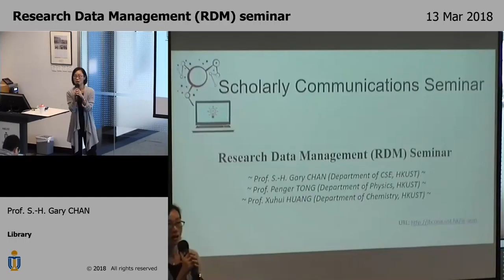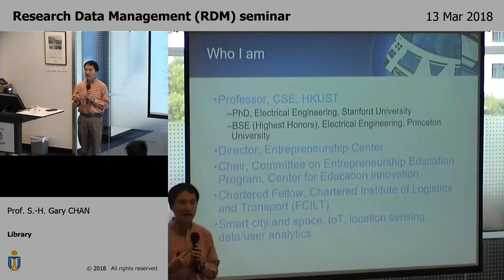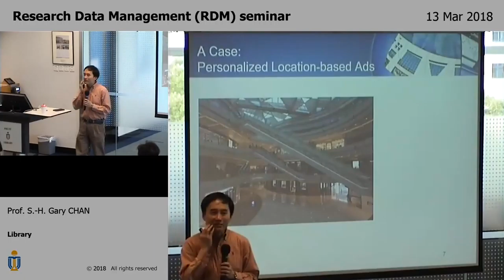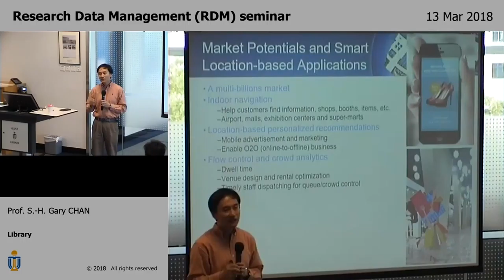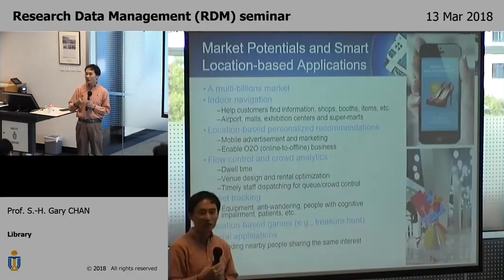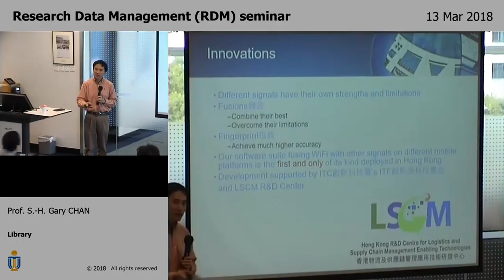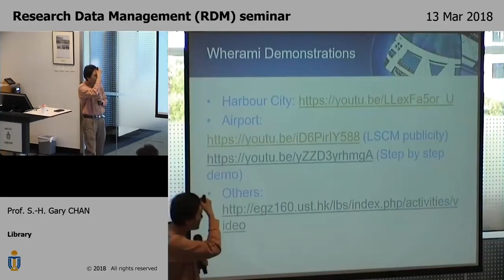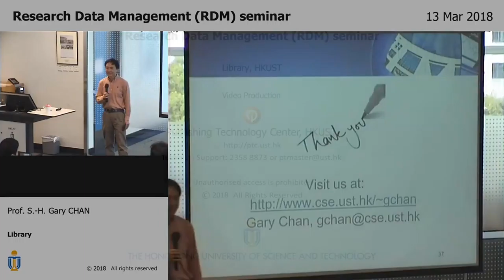Research Data Management Seminar: Location Data Extraction and Analytics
Location data is a driver for smart city application.  Prof. Chan will discuss how to extract location data, and what we can do with it to enable smart applications.